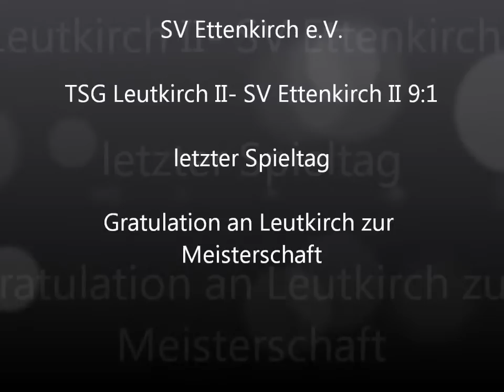SV Ettenkirch e.V. / letzter Spieltag 2012 / 2013 / Bezirksklasse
TSG Leutkirch II - SV Ettenkirch II 9:1